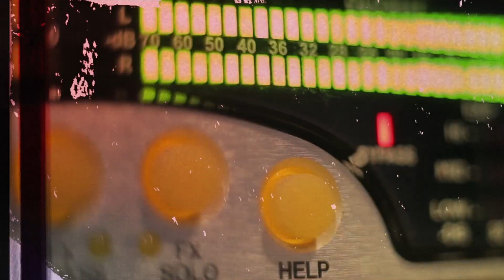How Linda Perry Wrote Beautiful Sung By Christina Aguilera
Linda Perry tells the story of how she wrote the hit song Beautiful. How she started the writing process, and how she met Christina Aguilera. The power behind the words and the legend it would soon become.

Catch American Songwriter LIVE on Twitch